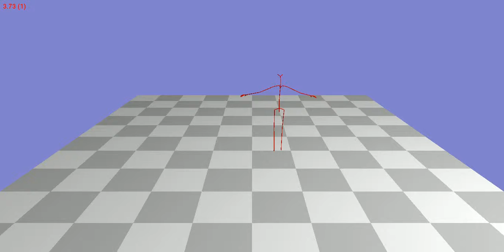Animation 91_40